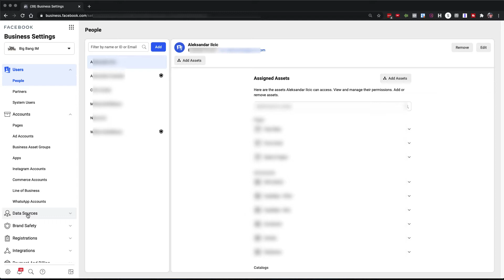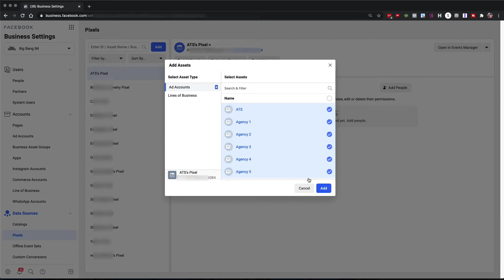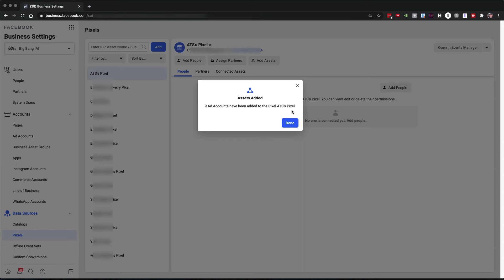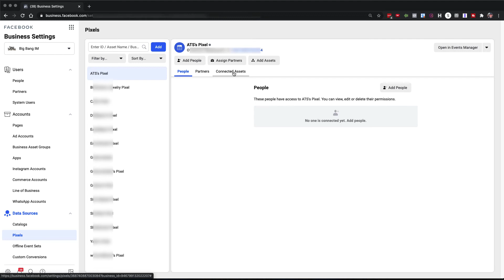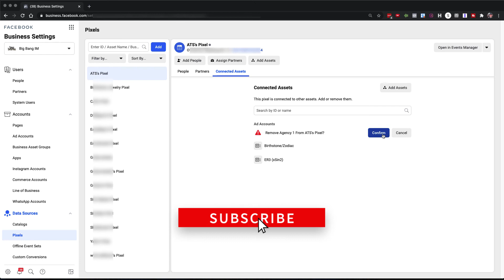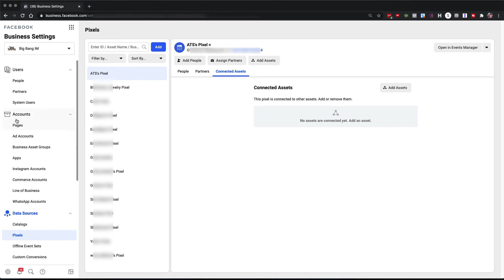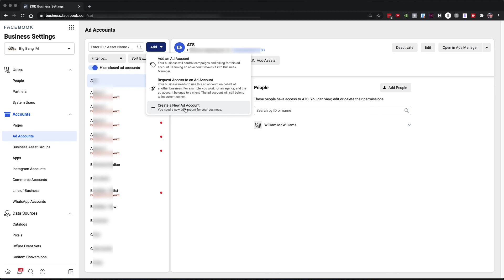🎯 How To Share Pixel with Another Ad Account in New Facebook Business Manager 2021 + New Ad Account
Want to connect a pixel in more than one ad account? I'll show you how to share a pixel with another Ad Account in the New Facebook Business Manager, how to remove a pixel from an Ad Account, and how to create a new Ad Account, in this video.

0:00 Intro
1:10 Facebook Pixels
1:34 Selecting The Pixel
1:47 Add Assets
2:04 Select the Ad Account
2:50 Remove Pixel from Ad Account
3:20 Connected Assets
4:20 Create another Ad Account

Sorry I said something about creating a new pixel in this video, but i meant to say new ad account, and I do show that.

📲 RESOURCES FOR DROPSHIPPING AND ECOMMERCE:
✅ Free Facebook Ads Course:
✅ Learn how I get free traffic from youtube
Special 6-Store CommerceHQ Plan ➡️
Automated ebay and aliexpress Fulfllment App  ➡️
Hot Product Finder & Product Video Creator  ➡️
My Favorite Domain Registrar  ➡️
YouTube SEO Checklist ➡️
Free Traffic From Youtube Training ➡️